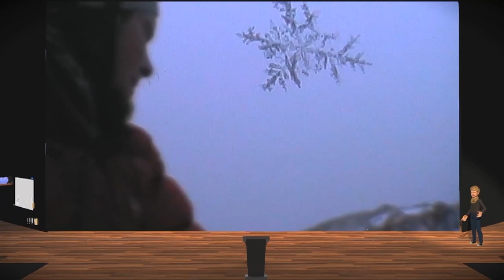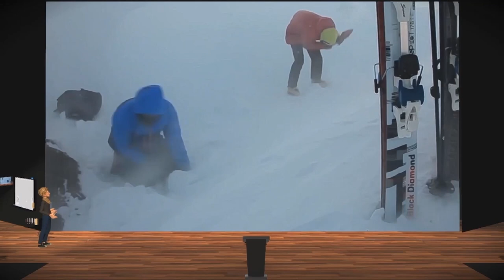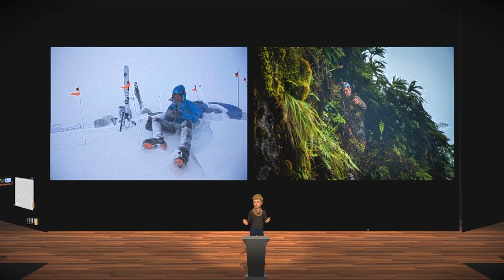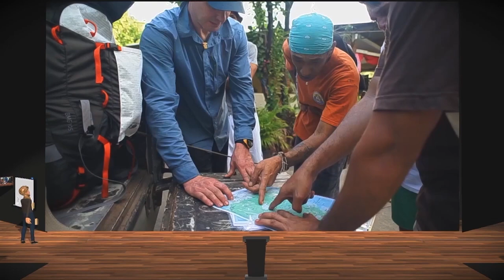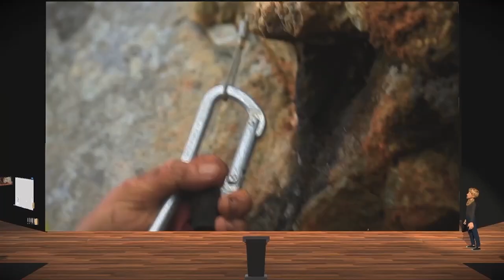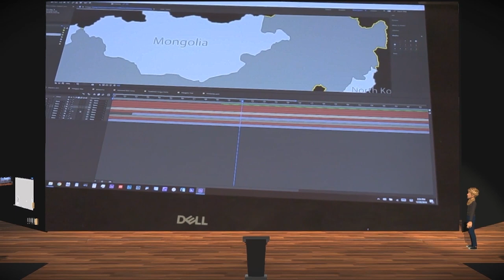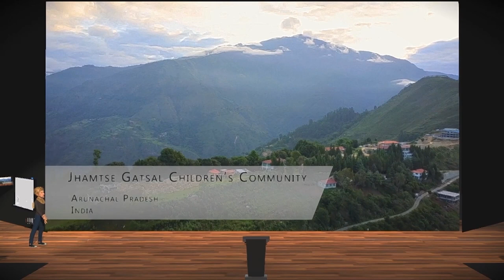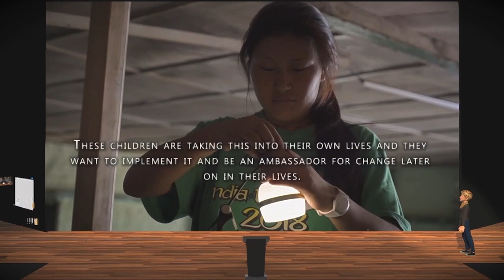Unexplored Earth with Mike Libecki | OPTIC 2021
From travel portraits to mountain climbing, National Geographic Explorer and Dell Ambassador Mike Libecki takes you on a photography expedition around the world!

More OPTIC 2021 content

Similar photography tutorials
- How to Plan a Photography Adventure
- How to Respectfully Approach & Photograph People with Ira Block
- 5 Environmental Portrait Photography Tips with Alison Wright

0:00 Introduction
1:27 Mike’s Video
5:05 Antarctica
11:39 Ua Pou
18:40 Behind the Scenes
21:37 Jhamtse Gatsal
28:59 Final Thoughts